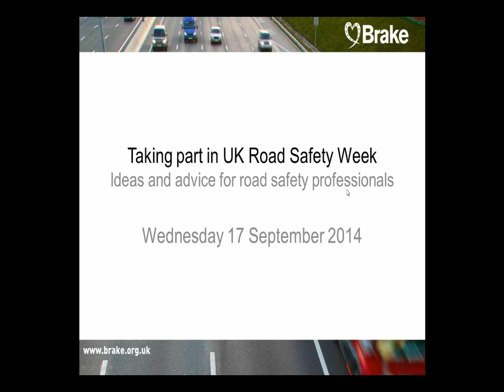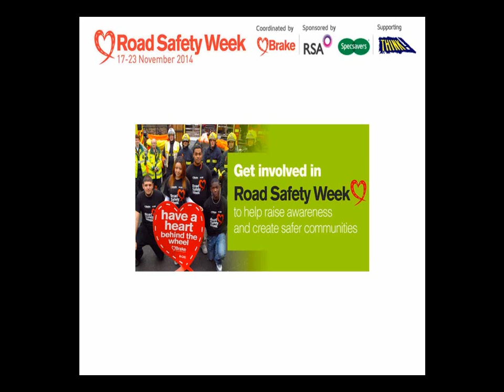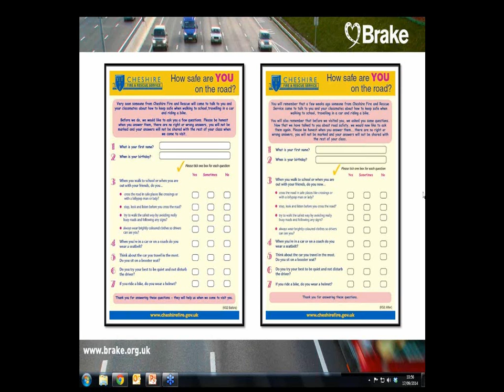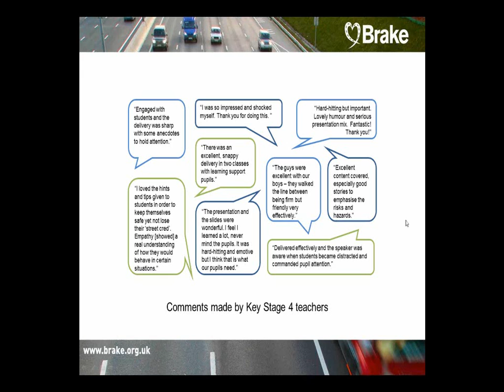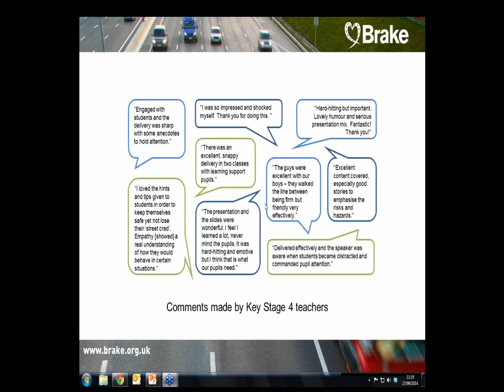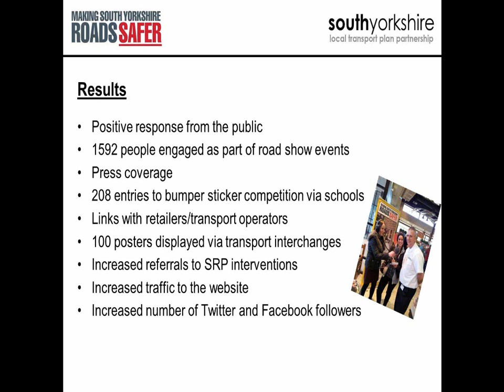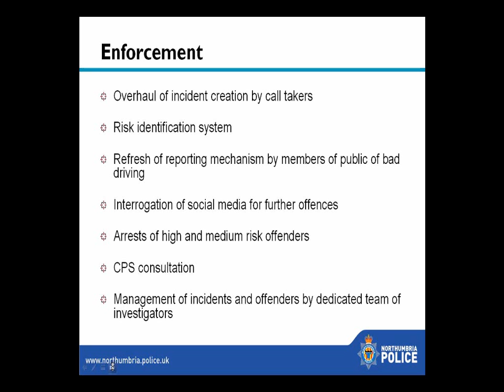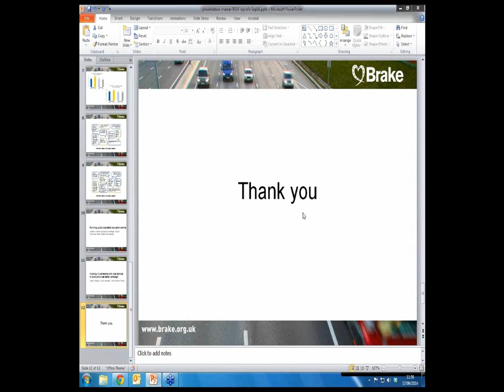Taking part in UK Road Safety Week: ideas for road safety professionals webinar - 17 September 2014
Brake webinar, recorded on Wednesday 17 September. Featuring presentations from Cheshire Fire and Rescue Service, South Yorkshire Safer Roads Partnership, and Northumbria Police, on how they have launched and encouraged road safety initiatives in Road Safety Week in previous years.